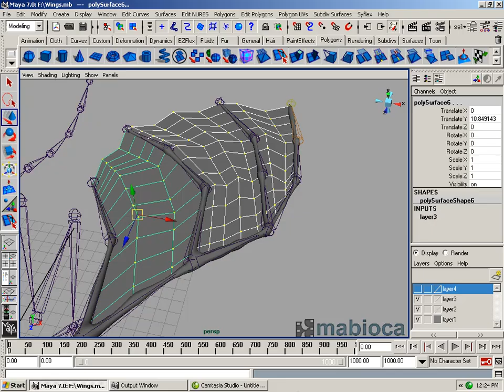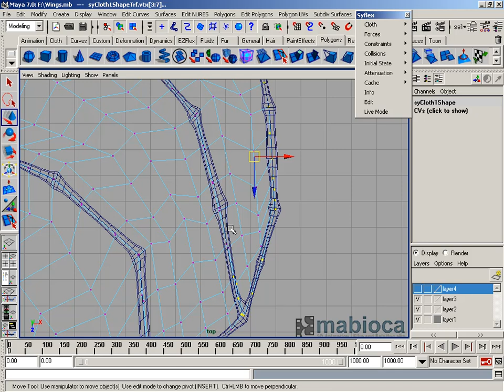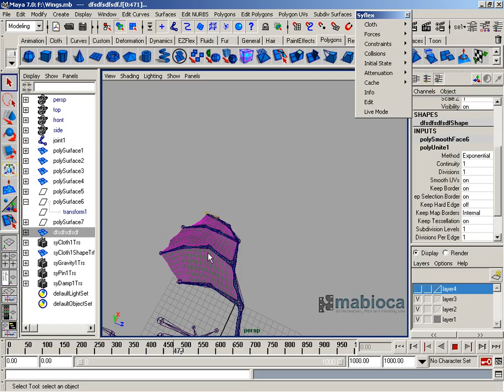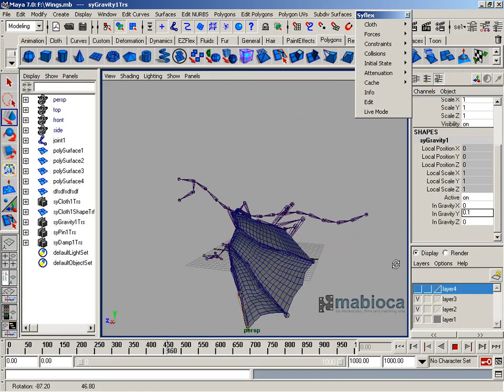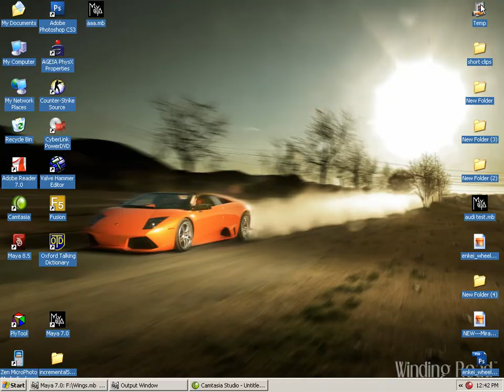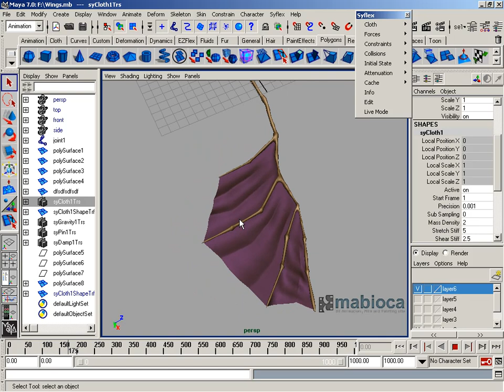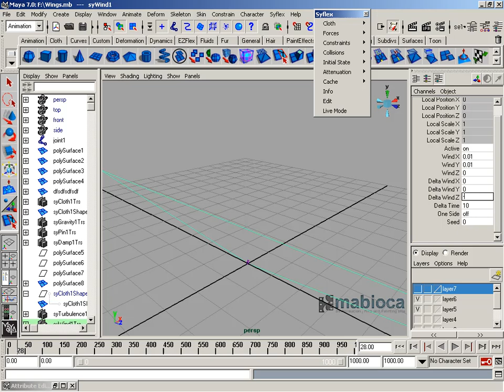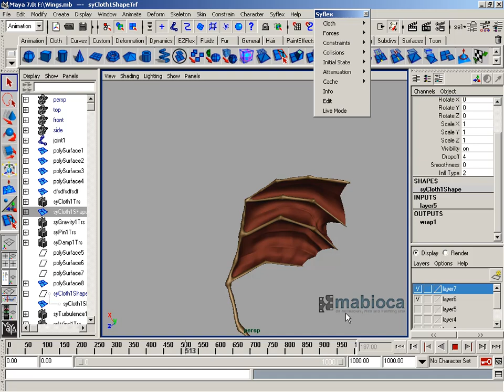Rigging a Dragon Wing Using SyFlex Plug-in in Maya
In this video, I showcase my process of rigging a dragon wing using SyFlex plug-in in Alias|Wavefront Maya 7.0.